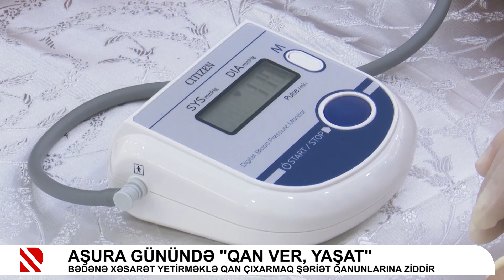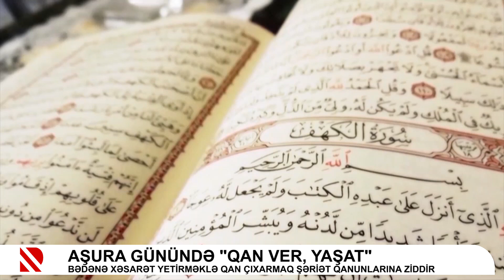Aşura günündə “Qan ver, yaşat”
Bədənə xəsarət yetirməklə qan çıxarmaq şəriət qanunlarına ziddir